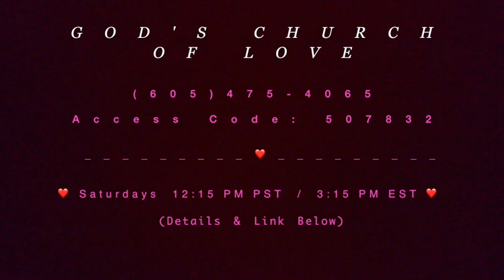SWIMMING...or...LIVING in the DEVIL'S TOILET! * KNEE-DEEP in CRAP! ( Pt 1 )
❤️ Or ... Shop Pats2Cents on AMAZON (My Store) Thank you.
SWIMMING...or...LIVING in the DEVIL'S TOILET! * KNEE-DEEP in CRAP!  ...  Pat Love,  LHH,  Pats2Cents,  GodsIn2Love,